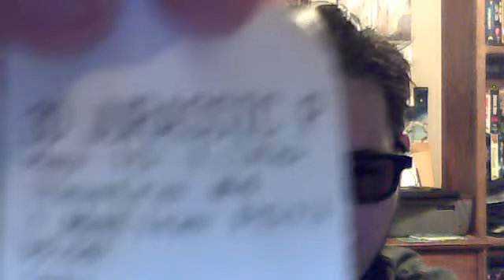My Thoughts on Jurassic Park 3D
forgot to mention it, but seeing this film in theaters made me feel like a kid again